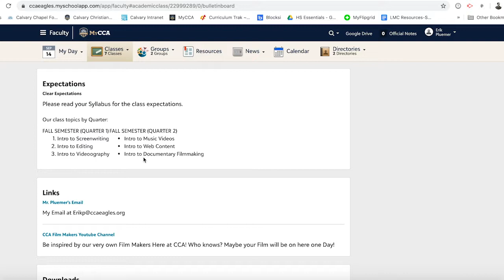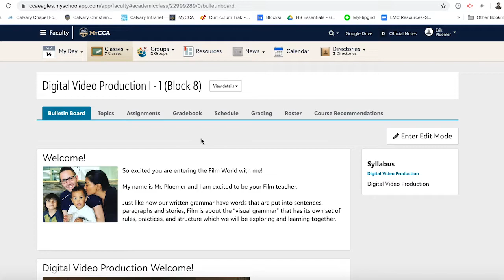Film Endorsement Welcome!